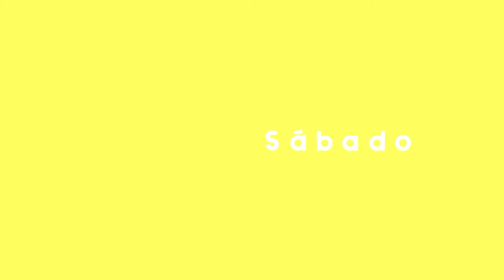Canal 10 - Consentidas / 01-07